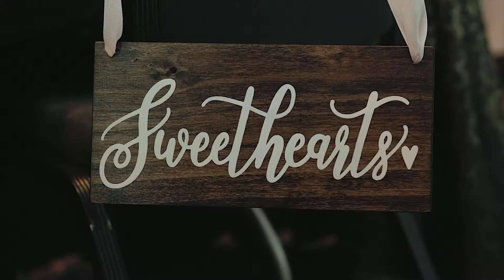"It wasn't a TV show but your History teacher that said you two should be together" (A OCMD Wedding)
A sneak peek at Hannah & Trey's beautiful wedding in Ocean City, Maryland! ❤️